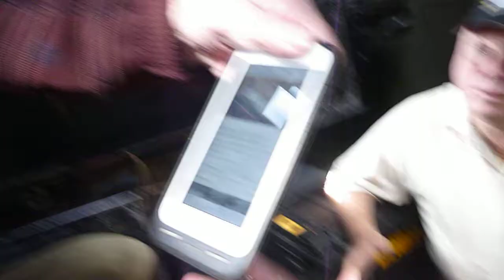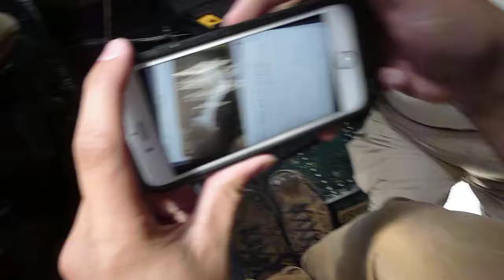Jack Weyler Speaks from the Cockpit of the B24 Part 3. P1120528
Jack Weyler, B24 pilot for Texas speaking from the cockpit of the Worlds only flying B24, Owned by the Collings Foundation, the B24 is in the colours of Witchcraft from the
467BG based in Racksheath England. Jack also served in the 467BG and flew 15 missions in 1945. He returned to Racksheath for the first time since WW2 in 2016.